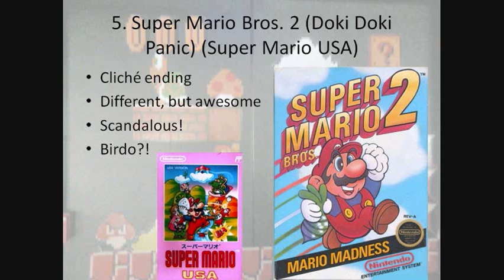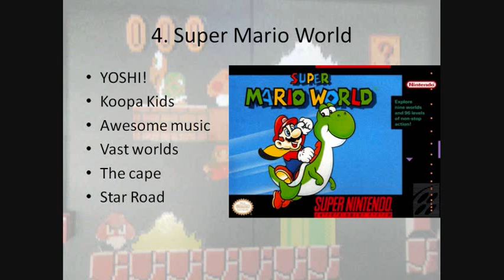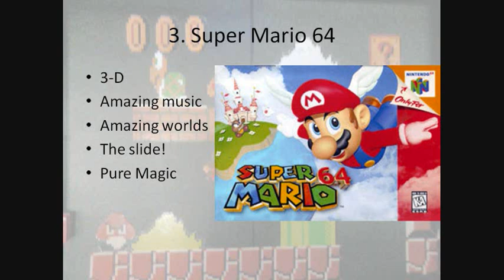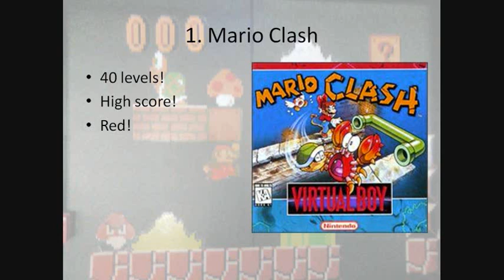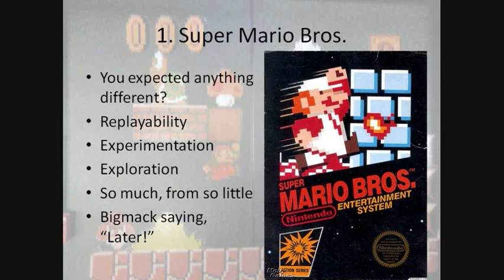My Top Ten Super Mario Games (pt. 2/2)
Part 2 of a countdown of my favorite Super Mario games. I cover #5-1.